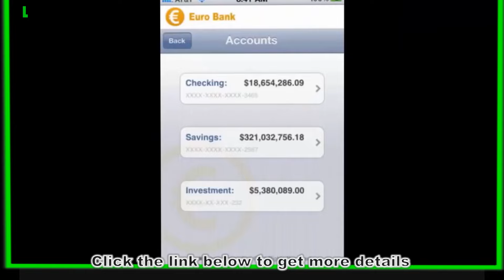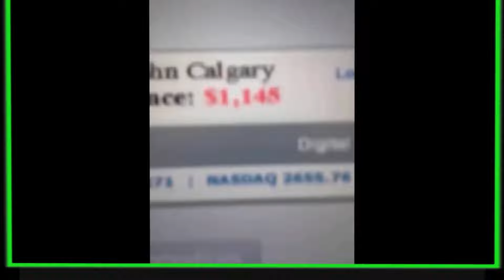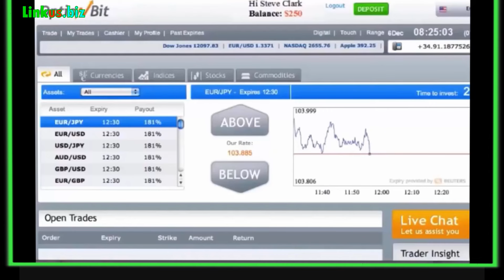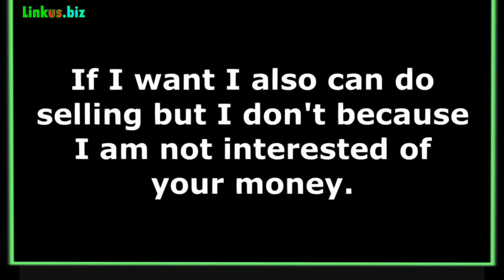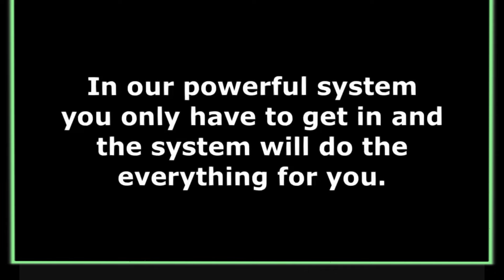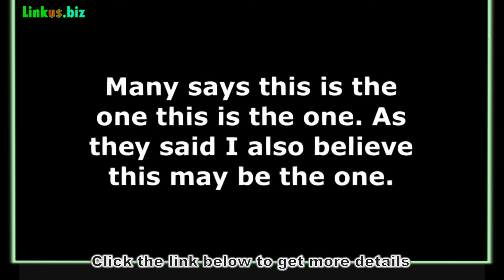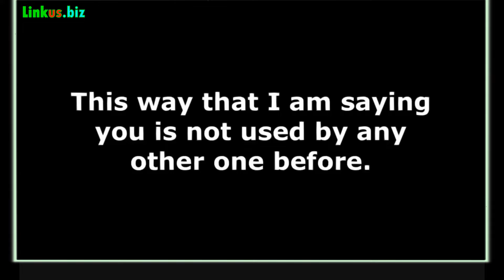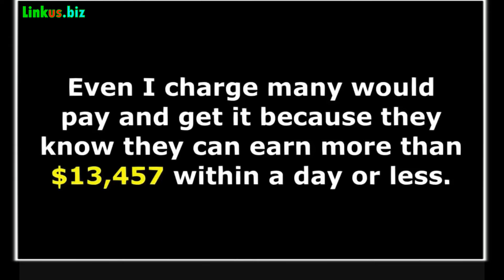How To Make Money Online Fast 2016 & 2017 - Earn Money Online $2,000 Per Day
The best way to make money online fast is investing, with a small money you can double, 3x, 10x in a day with a best strategy, so that in this video we will help you the best way to earn money fast online in 2016 and 2017
ensure that you review websites for funds
if you spend a lot of time on-line, you might as well get paid to obtain. companies want to know if their web sites are user-friendly and if it is possible to improve the online experience. receive money $10 for visiting an internet site or trying out an software as a user tester and also and offering your insight.
do someone else’s duties
some people are too active to pick up their own dry cleanup, assemble their out-of-box furnishings and even stand in line on the dmv, which works to your advantage because they’re willing to pay an individual for these tasks. your quest: sign up online to become a “tasker” for taskrabbit, which attaches people for outsourcing tasks and odd jobs, and commence getting notifications of options in your city.
fill out surveys
for many who love online quizzes or perhaps don’t mind completing any survey, you can earn some speedy cash with online surveys. reveal your opinion with survey companies who want to know what folks in your demographic really think with regards to a given topic.
shop online, allow dough roll in
while you can help you a great deal of cash by purchasing the sales and going into in coupon codes when you have a look at of your online shopping cart, you can even get rewards for your on-line purchases. earn a small percentage backside on each purchase in exchange regarding cash or gift cards.

Quick Ways To Make Money Online 2016 | The Best Way To Make Up To $2000 Per Day

Hope with this video you will answer the question how to make money online fast in 2016 and 2017
Incoming search terms: